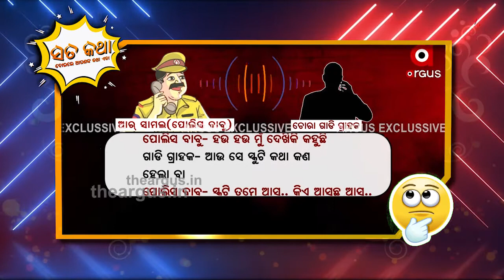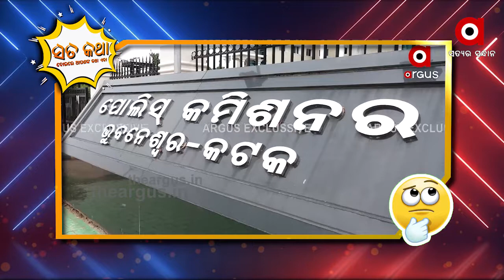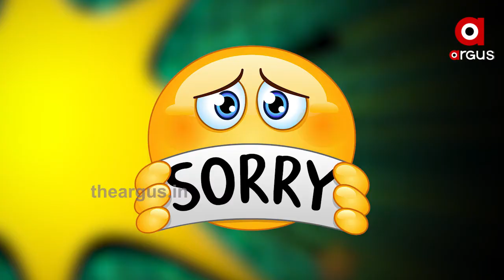ସତକଥା - Episode 5